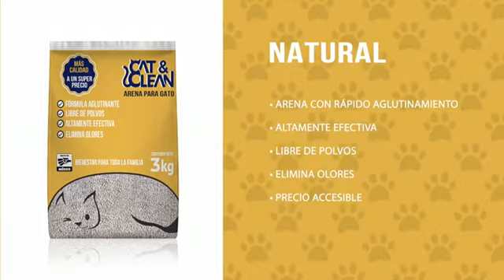Arena para Gato